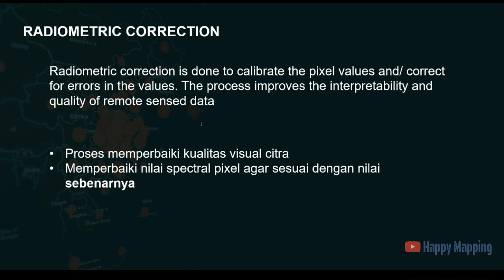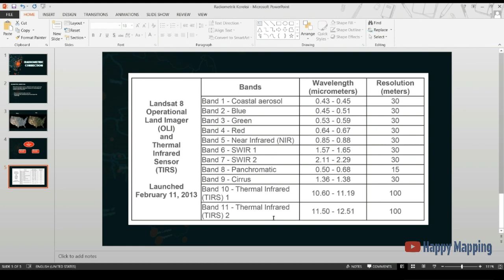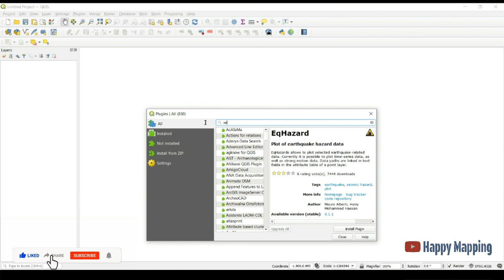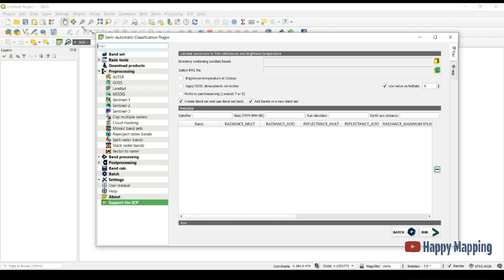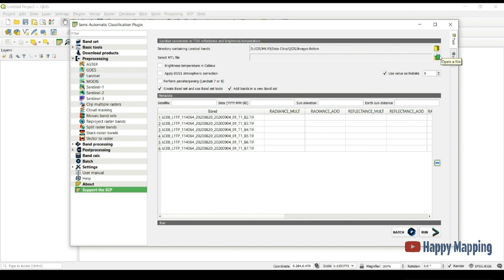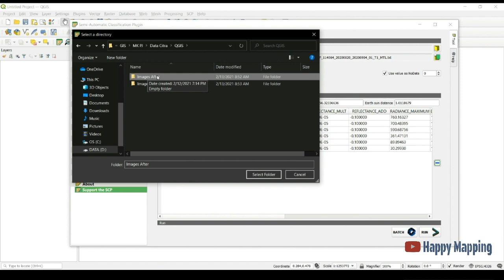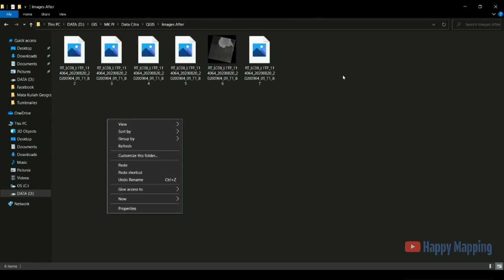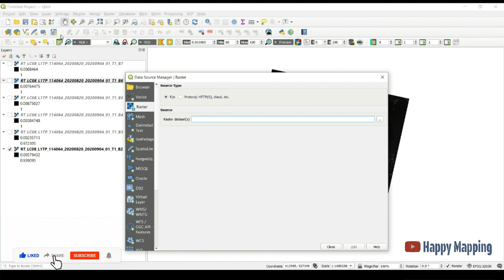Radiometric correction Landsat 8 OLI TRS || QGIS || Semi-Automatic Classification Plugin (SCP)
Radiometric correction is done to calibrate the pixel values and/ correct for errors in the values. The process improves the interpretability and quality of remote sensed data. Radiometric calibration and corrections are particularly important when comparing multiple data sets over a period of time.